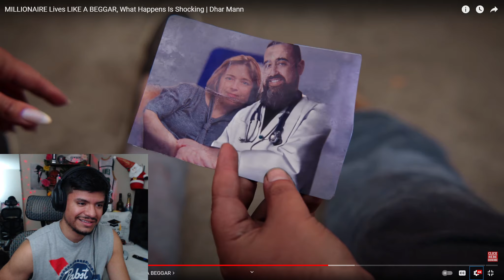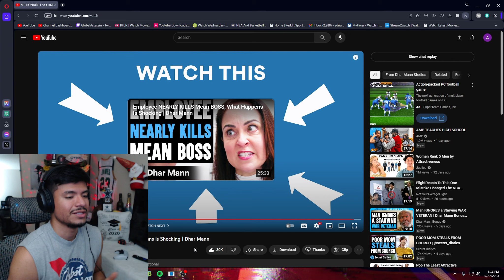Her Whole Life Changed! | Dhar Mann | “MILLIONAIRE Lives LIKE A BEGGAR” Reaction